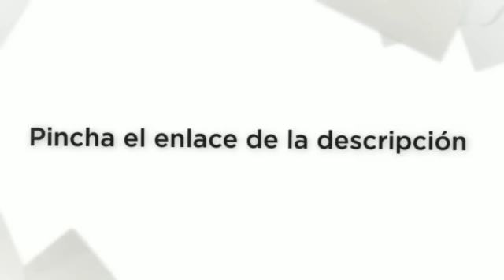Como quitar manchas de orina del colchon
Cómo quitar manchas de orina del colchón.

Primero debemos procurar eliminar la mácula con una mezcla de agua y jabón. Mas probablemente, no consigamos retirarla. La próxima opción es emplear bicarbonato de asociado. Debemos rociarla un tanto sobre la mácula y dejar actuar unos minutos. Finalmente, si nada de esto da desenlace, solo nos queda probar con un tanto de ácido bórico o bien agua oxigenada. Seguro que logramos dejar nuestro jergón como nuevo.

Con respecto al mal fragancia de los jergones (como por poner un ejemplo el tabaco), el truco es diseminar bicarbonato por el jergón y taparlo con un plástico a lo largo de unas 8 horas. Después, aspiramos bien y rociamos cualquier producto de limpieza cítrico para entregar buen fragancia. Solo queda efectuar la prueba del algodón, parecerá un jergón nuevo.